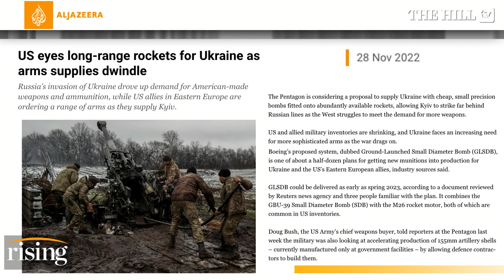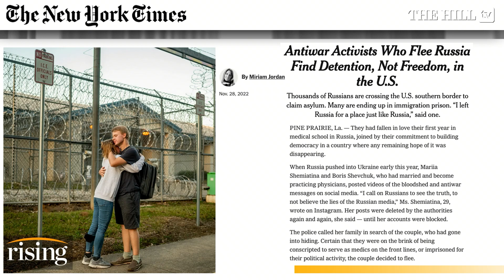Russia POSTPONES Nuclear Arms Talks As US Eyes LONG-RANGE MISSILES For Ukraine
Briahna Joy Gray and Robby Soave discuss Russia postponing talks with the U.S. on a pact aimed to limit both countries' stockpiles of nuclear arms.